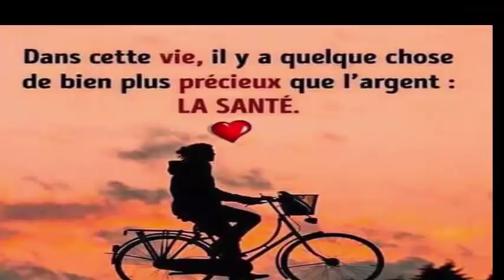Utiliser Ce Mélange Une Fois Par Jour Et Dire Adieu Aux Cernes,aux rides,acnés, taches et plus jeune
Elle a une visage saine, ses astuces ne coutent pas cher,car elle utilise des produits de sa cuisine
Masque d'aloe vera et citron
Vous pouvez également faire un masque fait maison avec ces deux composants: l'aloe vera et le citron. Vous n'aurez besoin que de deux feuilles d'aloe vera et d'un demi-citron. Pour sa préparation, il est nécessaire d'extraire le gel des feuilles et de presser le jus de citron. Mélangez les deux pendant environ une minute.

Une fois cela fait, mettez le mélange sur le visage et le cou et laissez agir environ 15-20 minutes. Puis rincez à l'eau tiède. Effectuez cette procédure une fois par semaine. Si vous avez des taches très marquées, vous pouvez le faire deux fois.

En appliquant ces remèdes sur le visage et le cou pendant un moment, vous remarquerez que votre peau équilibre les pigments et que les taches deviennent plus claires et disparaissent.

Masque de bicarbonate de soude et de citron pour les taches d'acné
En plus du masque de bicarbonate et de citron pour les problèmes d'acné précédents, nous vous montrerons également l'un des meilleurs traitements pour éliminer les taches d'acné sur le visage et vous permettre de ressembler à une peau unifiée, lisse et belle qu'auparavant. Prenez note de la recette et obtenez des marques d'acné ne pas occulter votre beauté:

Ingrédients
1/2 cuillère à soupe de bicarbonate
1 petite cuillerée de jus de citron
1 petite cuillerée d'huile d'olive
2 petites cuillères d'eau minérale
Préparation et application
Dans un bol, ajoutez tous les ingrédients et mélangez-les à l'aide d'une cuillère. Il est important que le jus de citron soit frais et fraîchement pressé.
Appliquez le masque anti-acné fait maison obtenu sur le visage propre en insistant sur les zones où les marques et les cicatrices sont plus visibles.
Laissez la lotion agir sur la peau pendant environ 15 minutes et retirez-la avec beaucoup d'eau tiède ou froide.
Répétez ce traitement une fois par semaine ou toutes les deux semaines au cas où votre peau serait très sensible et vous verrez comment vous obtiendrez de très bons résultats.